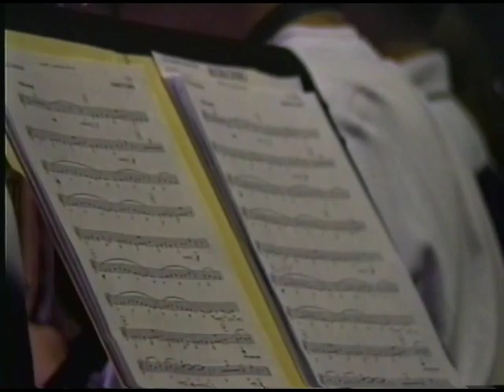Springdale's 100th Anniversary Celebrations - July 1997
July 25, 1997 - Springdale Centennial Celebrations Opening Ceremonies hosted by Mr. Ed Smith with various dignitaries and guests. Performances by Grant Collegiate Band, Melissa Locke, Nor'Wester Student-of-the-Year, Paula Parsons (Miss Centennial) and "NED" (by Cathy Robinson).